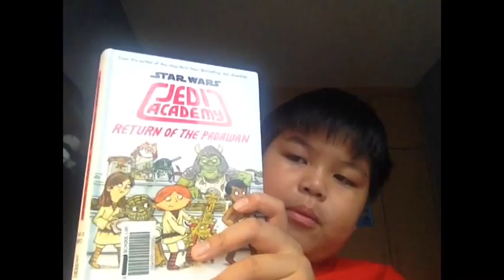Genre Pie Science Fiction